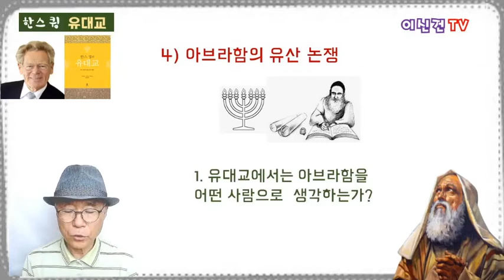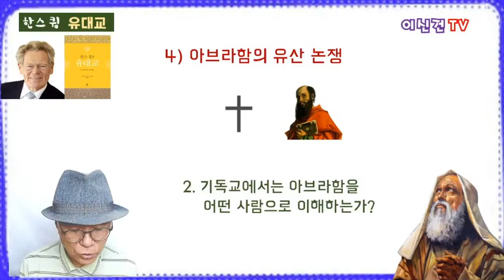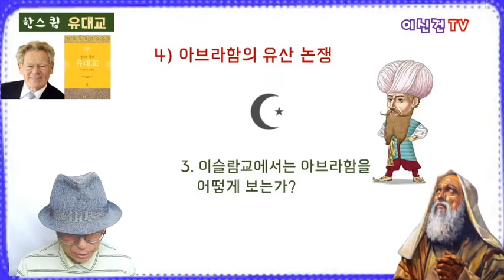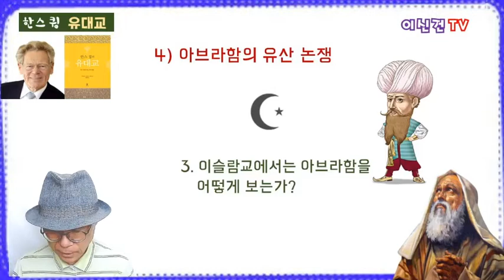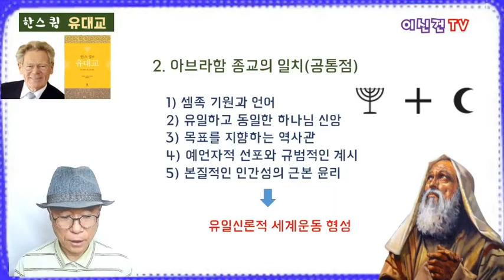이신건의 책읽기 : 유대교(한스 큉) 2 - 제1부 여전히 현존하는 과거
1장 기원,  1. 아브라함 - 3대 세계종교의 조상 - 4) 아브라함 논쟁, 5) 유대교인과 기독교인, 무슬림 간의  '삼중대화'의 필요성